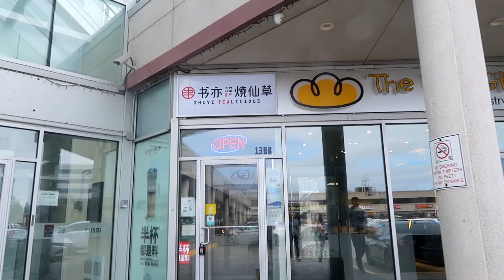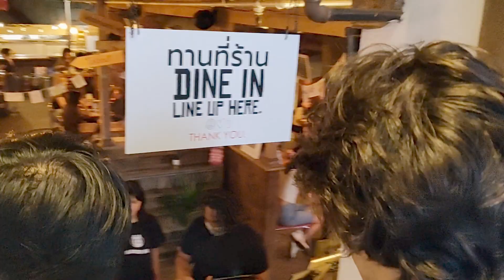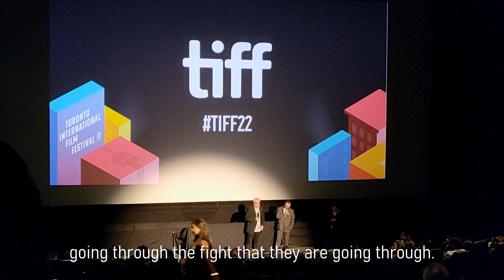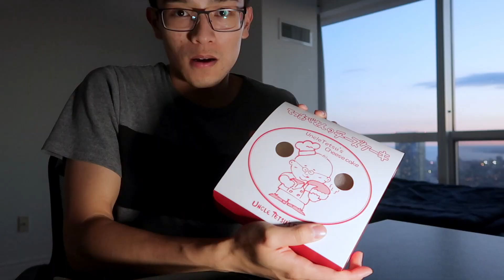Chapter 2 - Episode 3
September was a very long month! Which is why I split it into 2 parts!
To start us off, we had a 4 day weekend - why 'Prelude to Labour Day' counts as a holiday is unknown to me. We also had a post-work soccer game in a park, with waaay too much screaming. We had a rooftop barbeque with friends. David got me tickets to watch a documentary at the 'Toronto International Film Festival' and I celebrated my 23rd birthday with some very long awaited Uncle Tetsu's cheesecake!

Nine Lives by Unicorn Head